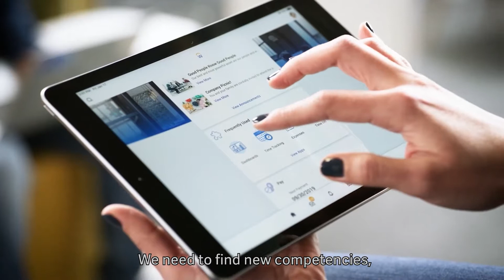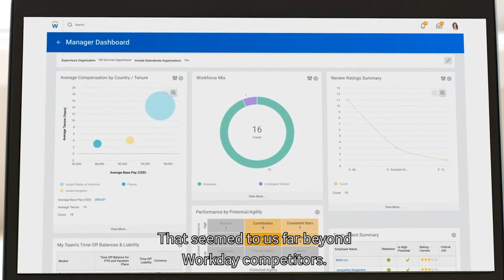Workday and Renault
Listen to Suzanne Consigny, vice president of HR Strategy and Operations at Renault, explain why it chose Workday to support its digital transformation.